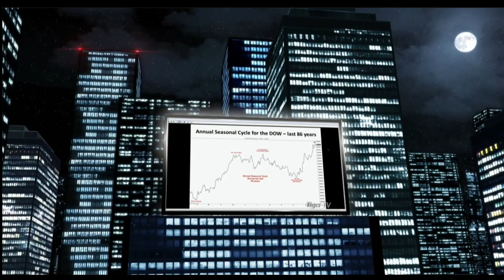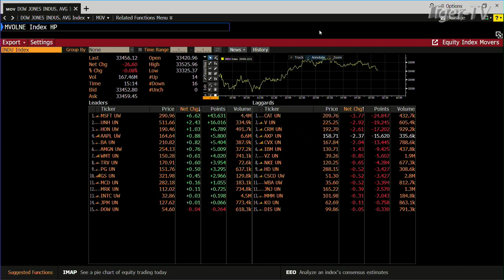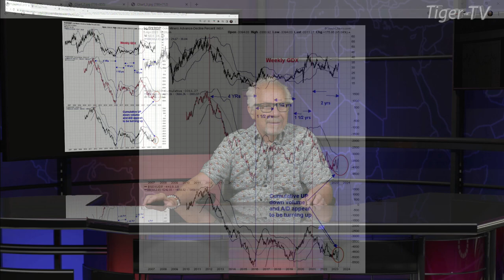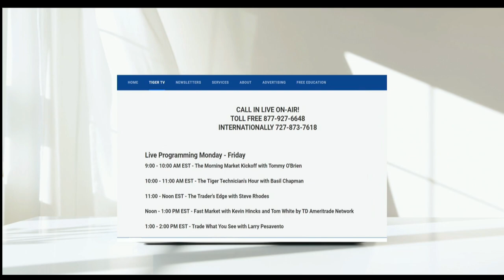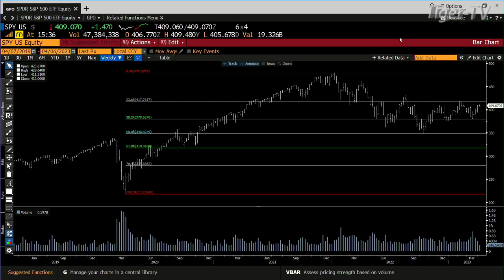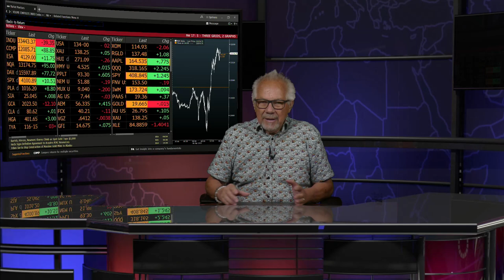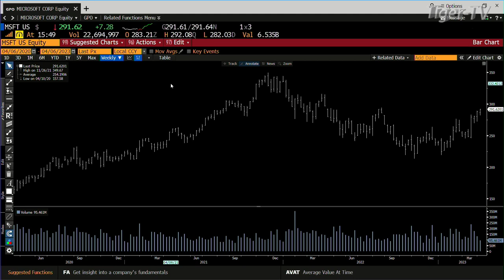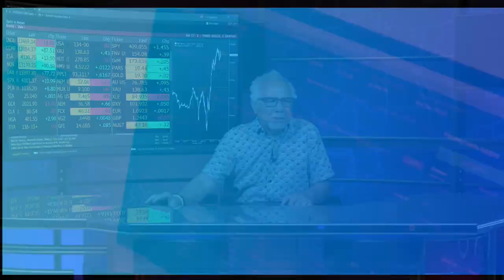April 6th, Tom O'Brien Show on TFNN - 2023